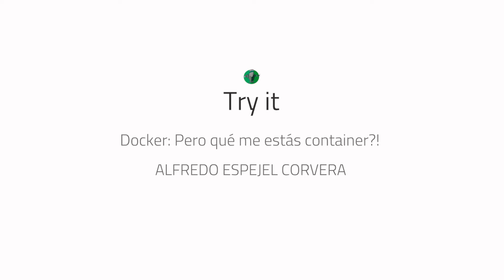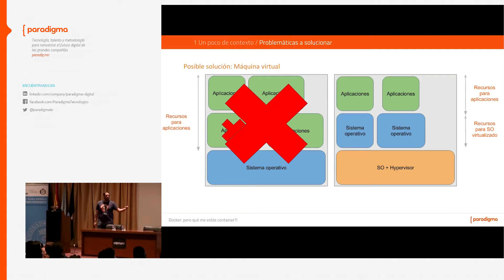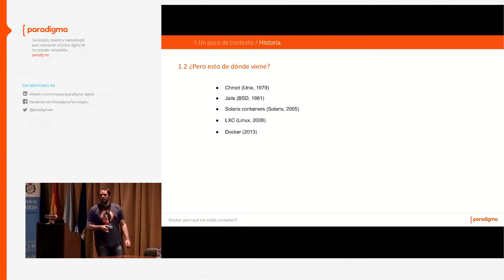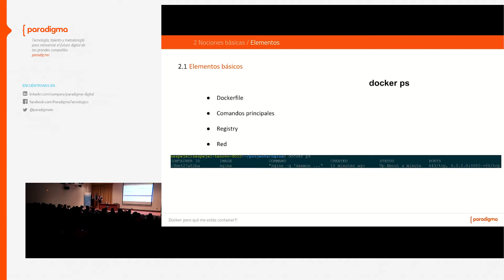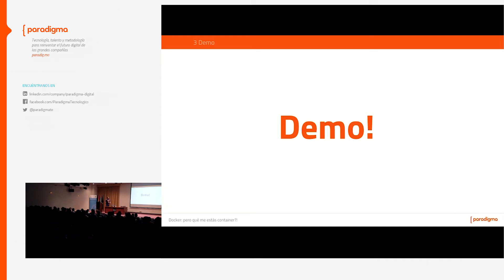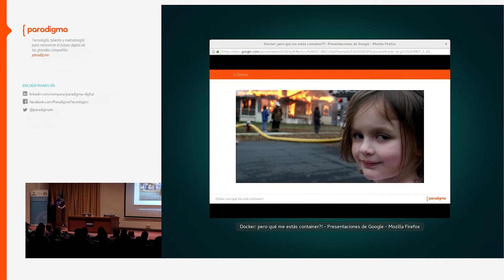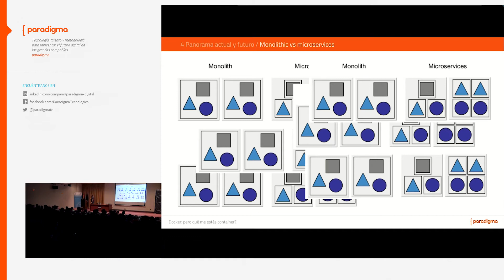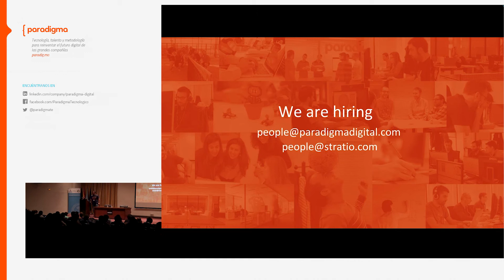Docker: Pero qué me estás container?